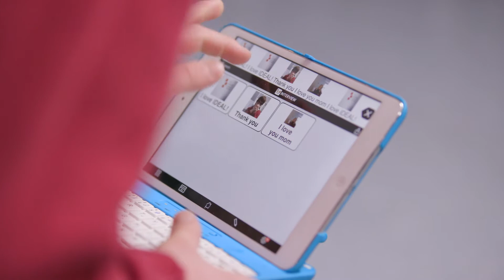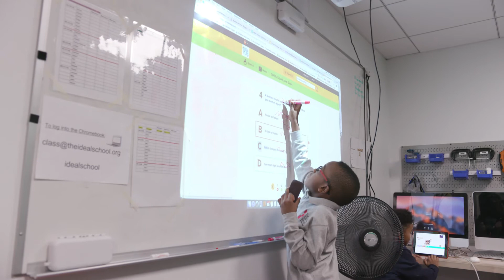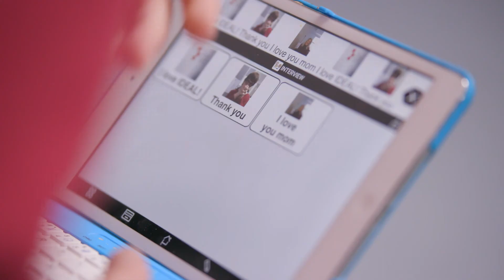Changing Our World with Our Own Two Hands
A documentary about The IDEAL School of Manhattan in which its founders discuss their experience as the school prepares to graduate its first seniors. Interviews with students and the Head of School also explain why it's the IDEAL school. Produced by Erica Hill, longtime friend of IDEAL, ericahillstudio.com.